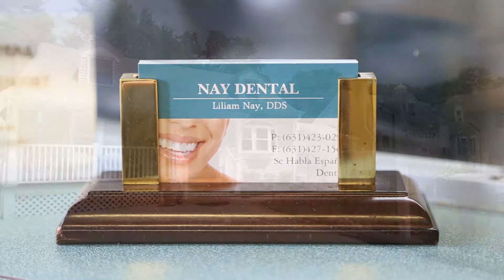REACH MILLIONS OF LONG ISLANDERS MONTHLY! BE SEEN ON OVER 60 LONG ISLAND LOCATIONS & GROWING!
REACH MILLIONS OF LONG ISLANDERS MONTHLY! BE SEEN ON OVER 60 LONG ISLAND LOCATIONS & GROWING! We Can Display Your Business Message On A Digital Signage Indoor Billboard Network System All Across The Long Island NY Area.
We Can Set You Up With A Geofencing Campaign To Track All Of Your Foot Traffic In Your Area.
We Can Produce A Professional Video Profile For Your Company!!! Display Your Business Message On YOUTUBE!